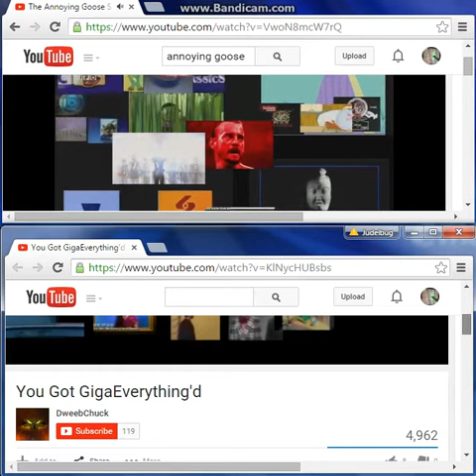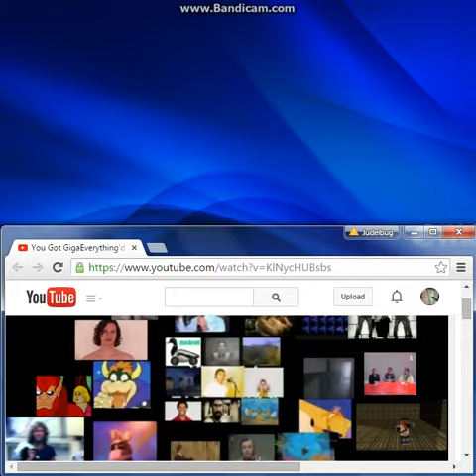More Annoying Goose!